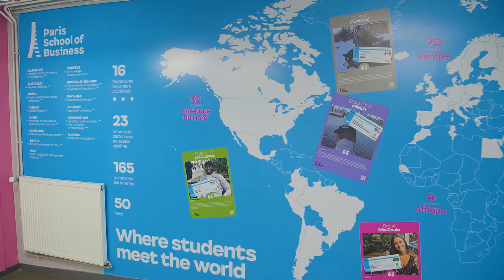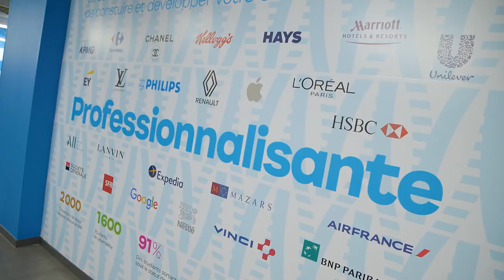Discover Paris School of Business!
Because each student is unique, Paris School of Business offers an agile path in which each one becomes a co-creator of his own education, and allows students to combine business with creativity.

Paris School of Business offers 17 specialisations in Master 1 and Master 2, as well as several programmes 100% in English.

Paris School of Business is a triple accredited business school (AACSB, AMBA & EFMD Master) delivering a state certified Bac+5 degree, the Master degree, and is part of the Conférence des Grandes Ecoles.